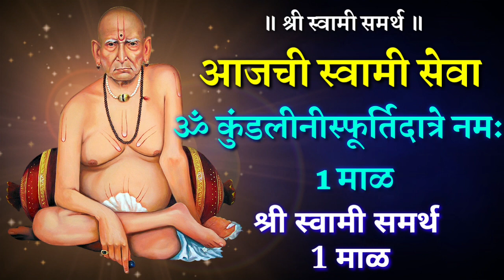18 जून 2023 रविवार आजची विशेष स्वामी सेवा दुःख अडचणी दूर होतील सर्व इच्छा पूर्ण होतील Day-77